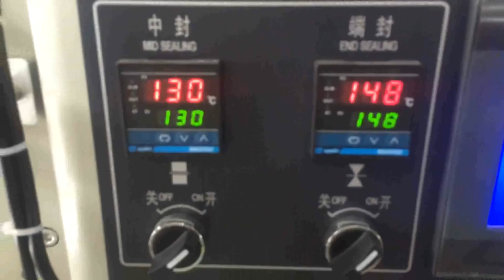饼干320D包装视频